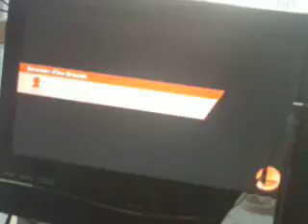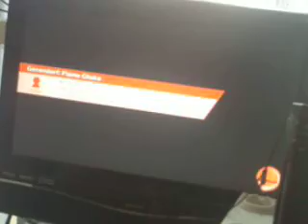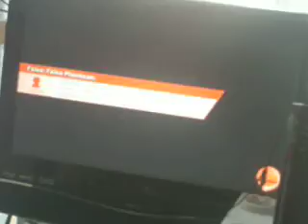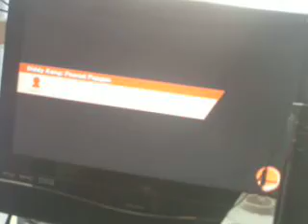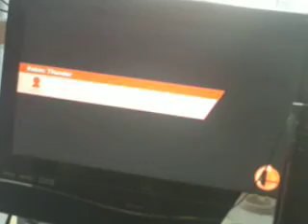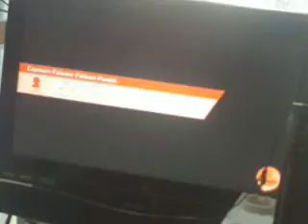Super Smash Bros Wii U Classic Mode 9.0 Dark Pit